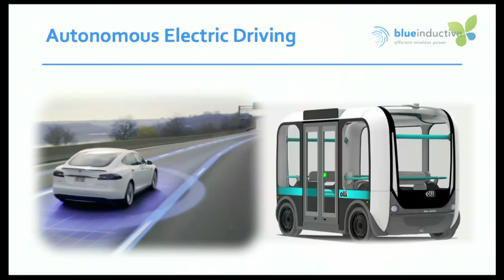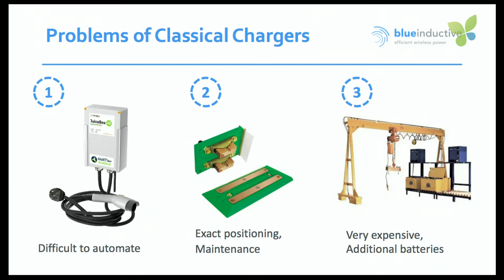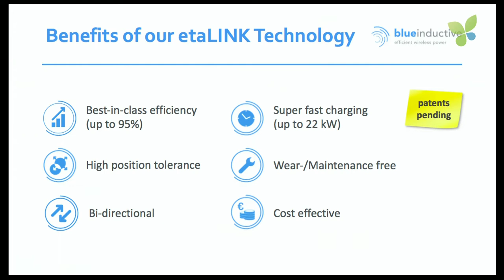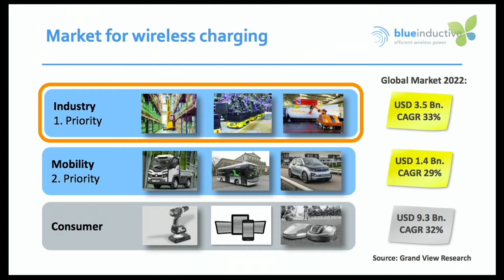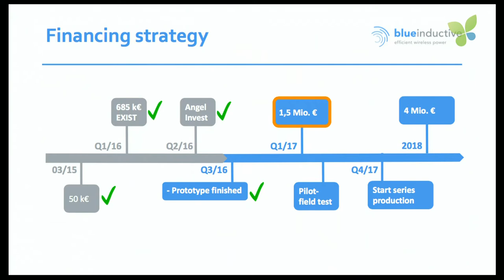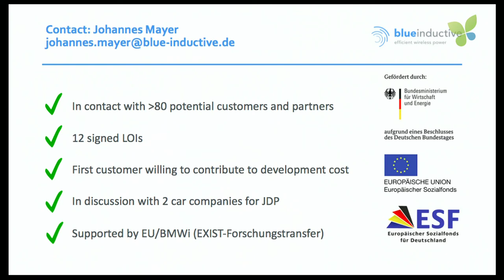ECO16 London: Johannes Mayer Blue Inductive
Johannes Mayer pitches Blue Inductive at ECO16 London. The German startup develops wireless superchargers for autonomous cars and mobile industrial robots. Blue Inductive has got a very exciting technology for the future of mobility. They are a spinoff of Fraunhofer in Freiburg and are currently fundraising €1.5M. A great investment opportunity it is.